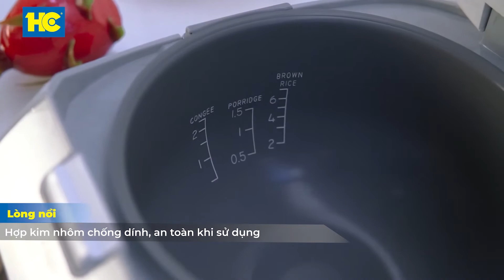Tìm hiểu nồi cơm điện Sharp COM18V- Nhập khẩu Thái Lan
Xem thêm video về các sản phẩm gia dụng